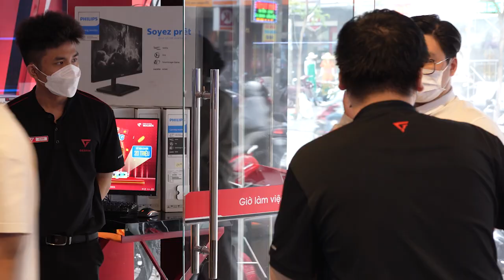Tụi mình là Showroom GearVN Hoàng Hoa Thám | Trailer | EP4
Video số 4 của nhà GearVN chúng ta sắp ra lò rồi đây. Nội dung lần này sẽ là gì nhỉ? Hãy cùng chờ đợi thành phẩm sắp ra lò cùng tụi mình nhé!